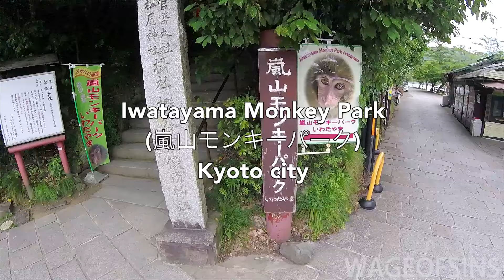Iwatayama Monkey Park in Kyoto! - Exploring Japan with Wageofsins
Here we go on a small trek up to Iwatayama Monkey Park (嵐山モンキーパーク) in the Arashiyama (嵐山) area of Kyoto.
At the top lives around 170 wild Japanese macaque! Because they stay in the area, each newborn is given a name and their date of birth recorded, as well as their parentage over each generation!

☆You can also visit GameandMaim for my Gaming and Anime review videos☆

This is a really nice place to visit if you happen to be taking a trip to Kyoto and want to get away from the hustle and bustle of the regular tourist spots. This is also very close to the beautiful bamboo forest, which I recommend visiting as well.
The monkeys are generally very calm because they've grown accustomed to the visitors, and unlike a zoo, they are free to come and go as they please.
There is also a feeding room where people can go inside, and the monkeys hold onto the fenced windows from the outside, reaching in and taking treats from the hands of visitors.

I recommend coming early before the crowds start, as it can get busy closer to the afternoon. The hike to the top is fairly simple, but is a bit of work out, so don't expect a paved road and wear comfortable shoes! The entrance fee is ¥500.